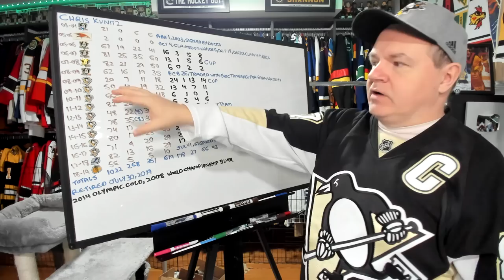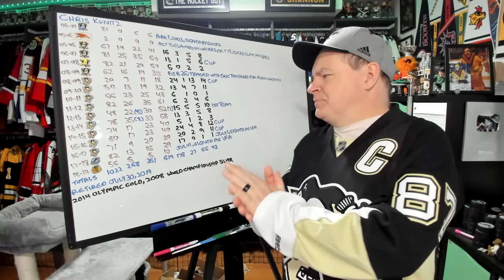The Career of Chris Kunitz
He played over 1000 games and won four Cups in his career on top of an Olympic Gold in 2014. He had quite the career for an undrafted player waived twice in his rookie season.

Abbotsford, BC
V2S 8P1

In the USA:
Shannon Skanes
1125 Fir Avenue
Suite 119